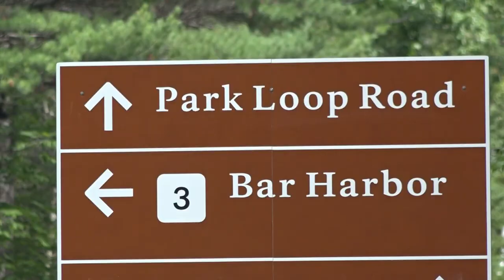Road partially closed in Acadia National Park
Officials said Park Loop Road is closed between Schooner Head Road and Otter Cliff Road due to unsafe conditions.